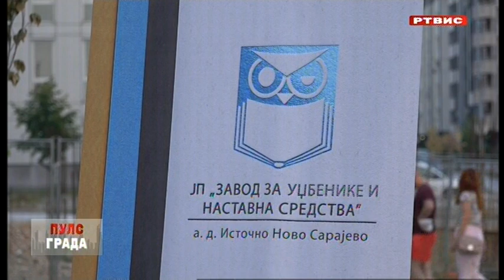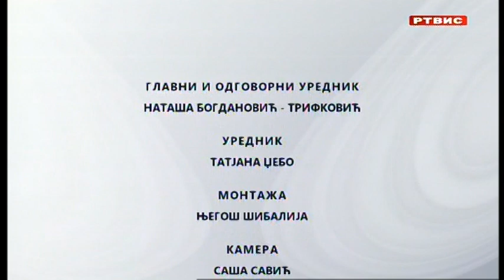"Puls grada", RTVIS, 17.8.2024.